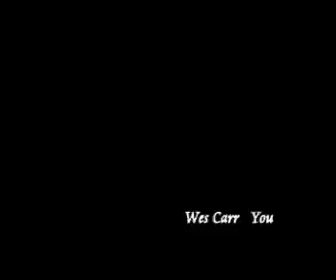Wes Carr You (Selfmade Video)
Love the song, love Wes, I made this short video :)
Australian idol winner Wes Carr debut single "You".